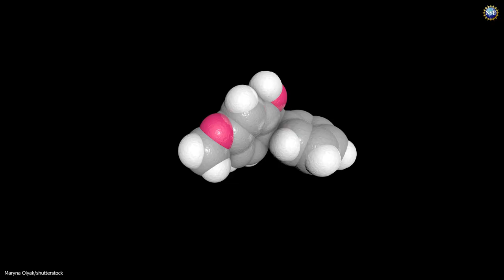How Sunscreen is Killing Coral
Coral reefs provide divers and snorkelers with a colorful tour of the undersea world. But those visitors leave behind dangerous sunscreen chemicals - about 6,000 tons a year – that wash through U.S. reefs.

Some sunscreens can do irreparable damage to coral reefs – those important but endangered ecosystems that provide natural protection for coastlines.

Supported in part by NSF, researchers at Stanford university are working to understand sunscreen formulations that can be safe -- for both humans and corals.

For some time, scientists have known oxybenzone -- an organic compound found in many sunscreens – can be harmful to corals -- but they have not understood why. This new research provides surprising insight.

The study revealed that, while oxybenzone protects humans from the harmful rays of the sun, it could have the opposite effect on corals – making them more vulnerable to sunlight. The corals metabolized the oxybenzone, producing products that inflict great damage when exposed to sunlight.

The team noted oxybenzone may not be the only sunscreen ingredient threatening coral – that more research needs to be done.

Ecotourism of coral reefs provides wondrous study of life under the sea. The researchers hope their work will lead to sunscreens that protect a vital ecosystem as well.

Thumbnail Image Generated by AI